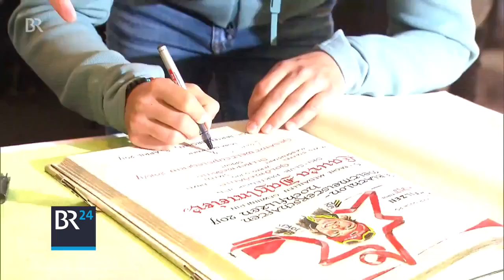Rauschende Feier für Laura Dahlmeier | BR24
Laura Dahlmeier hat so ziemlich alles an Goldmedaillen und Titeln abgeräumt, was ging. Fünf Mal Gold bei der WM und dann auch noch Königin des Gesamt-Biathlons. Daheim in Garmisch-Partenkirchen hat man die Sportlerin heute mit einem Festzug gefeiert.